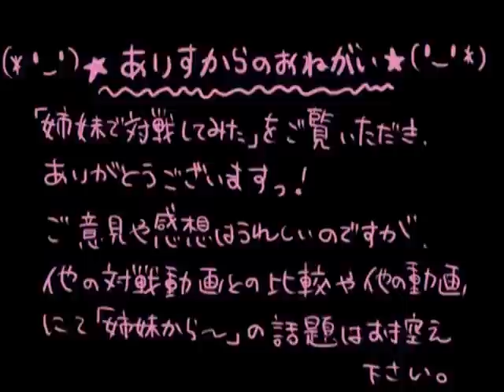Kof2002UM - Arisu(Kyo/Maxima/Hinako) vs. Mari(Robert/Ryo/Yuri)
Arisu(Kyo/Maxima/Hinako) vs. Mari(Robert/Ryo/Yuri)